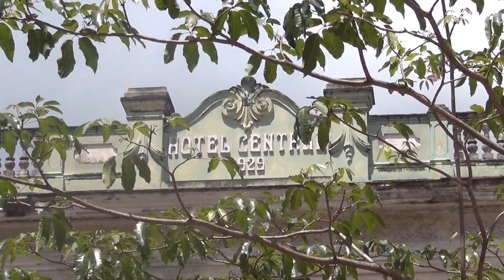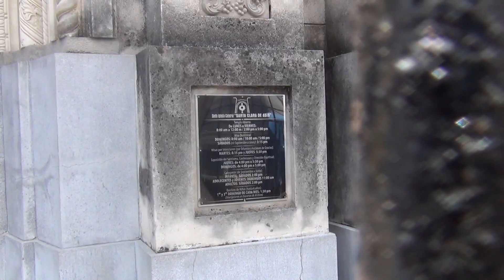Santa Clara, Cuba, 2014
Santa Clara founded in 1689 is the 5th largest Cuban city. The Parque Vidal and the Catedral de Santa Clara de Asís are in this video.